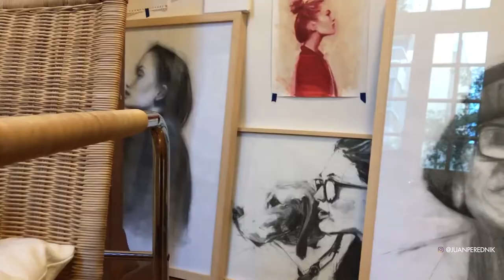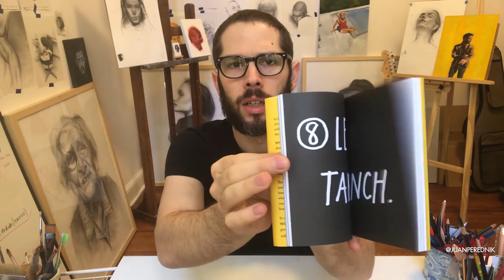¿No Te Gustan Tus Dibujos? Es Una Buena Noticia!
¿Por qué los artistas no hablan de esto?
Quiero hablar de lo que muchos no hablan. Inseguridades que tenemos la mayoría de los artistas.
Si te pasa esto es una buena noticia, considérate un artista!
Por qué digo que es una buena noticia? Porque quiere decir que vas a seguir mejorando en el arte y el dibujo, que tenes por donde ir y que tenes el ojo afilado para mejorar tu nivel.
Acá les dejo el link del libro que recomiendo en el video (Show Your Work by Austin Kleon)
Quiero escucharlos, compartan sus experiencias y diganme ¿Qué dificultades tienen a la hora de dibujar o pintar o crear? Motivacion? Tecnica? Tiempo?
Espero les sirvan todos los consejos del video!
Toda sugerencia para videos siempre bienvenida.
Saludos y TODOS pueden dibujar.

Online Courses